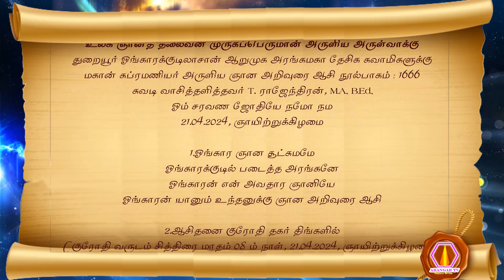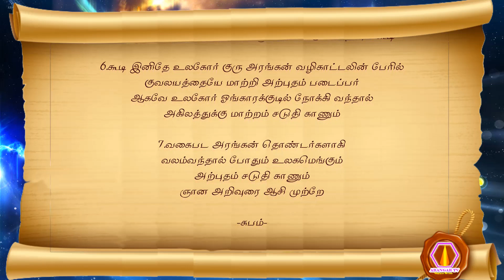Subramanyar nool | 21.04.2024 | palm leaf reading | மகான் சுப்ரமணியர் அருளிய ஞான ஆசி நூல் பாகம்-1666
முருகப்பெருமான் துணை
உலக ஞானத் தலைவன் முருகப்பெருமான் அருளிய அருள்வாக்கு
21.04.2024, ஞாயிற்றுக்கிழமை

1. ஓங்கார ஞான சூட்சுமமே
 ஓங்காரக்குடில் படைத்த அரங்கனே
 ஓங்காரன் என் அவதார ஞானியே
 ஓங்காரன் யானும் உந்தனுக்கு ஞான அறிவுரை ஆசி

2. ஆசிதனை குரோதி தகர் திங்களில்
 (குரோதி வருடம் சித்திரை மாதம் 08 ம் நாள், 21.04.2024, ஞாயிற்றுக்கிழமை)
 அரங்கனுக்கு பலம் கூட எடுத்துரைப்பேன்
 வாசி வென்ற ஞானியர்கள் கூட்டமெல்லாம்
 வணங்கி அரங்கன் குடிலில் தஞ்சமாய் இருக்க

3. இருக்கவே உலகோர் அரங்கன் குடில் நோக்கி
 இனிதே அபயமென வணங்கி வந்தால்
 கருத்தாக வருபவர்கள் எல்லோருக்கும்
 கர்மவினை நீக்கமாவதோடு

4. ஆவதுடன் அவரவர்க்கும்
 ஆத்ம ஞான பலம் அளவிலா பெருகி இனிதே
 மாற்றங்கள் அரங்கன் தயவாலும்
 மாதவசி அரங்கன் அருளமுதாலும்

5. அமுதாலும் இனிதே உலகோர் கண்டு
 அகிலத்தில் ஞானவான்களாகத் தேறி
 நேமமுடன் பேருலகம் மாற்ற வல்ல
 நிலமதனில் ஞானபலத்தோடு ஞானிகள் ஆசி சக்தியும் கூடி

6. கூடி இனிதே உலகோர் குரு அரங்கன் வழிகாட்டலின் பேரில்
 குவலயத்தையே மாற்றி அற்புதம் படைப்பர்
 ஆகவே உலகோர் ஓங்காரக்குடில் நோக்கி வந்தால்
 அகிலத்துக்கு மாற்றம் சடுதி காணும்

7. வகைபட அரங்கன் தொண்டர்களாகி
 வலம்வந்தால் போதும் உலகமெங்கும்
 அற்புதம் சடுதி காணும்

-சுபம்-